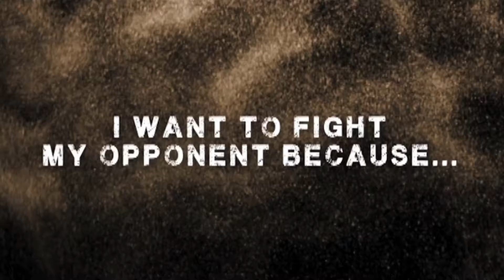Creation Works - Profile Video - Atan Canlubo.mov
Creation Works has created this profile video for Atan, the Muay Thai fighter from the Phillipines